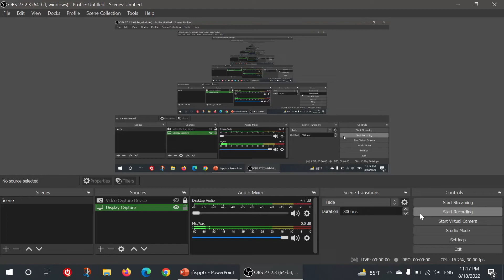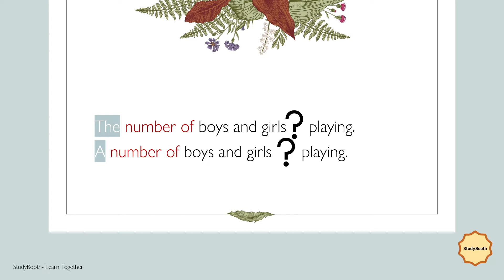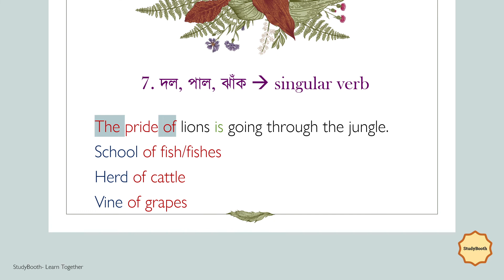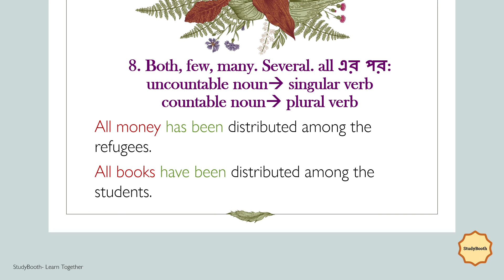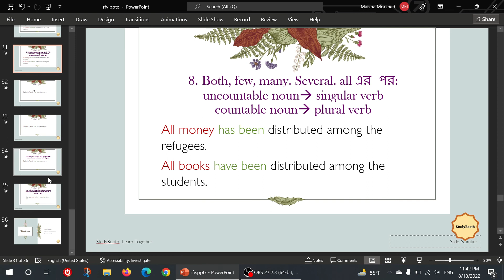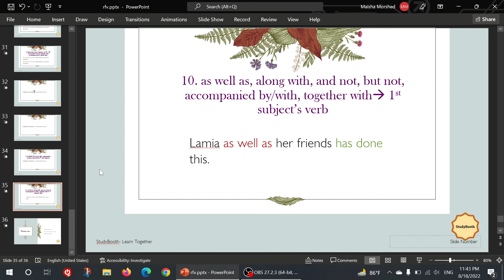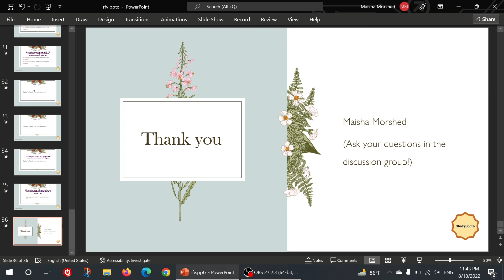College Admission Batch 1.0: ENGLISH CLASS 2